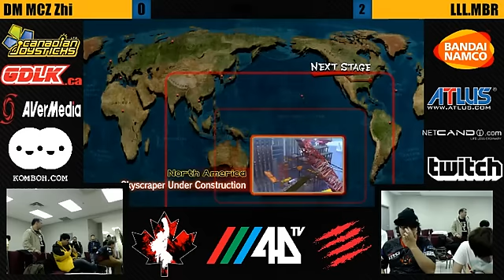DM.MCZ Xian (GE) vs. LLL.MBR (AK) FT3 - Canada Cup Gaming 2012 VIP Room